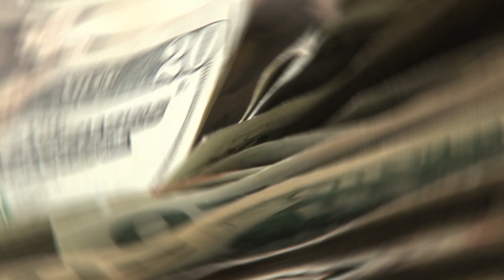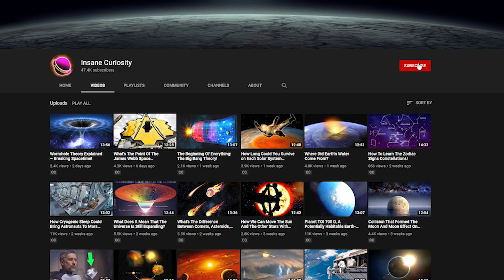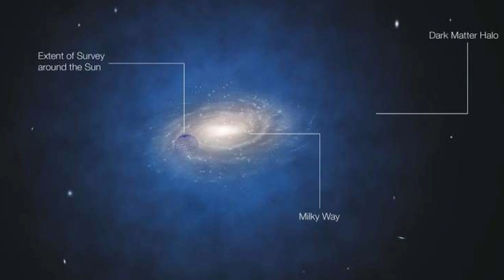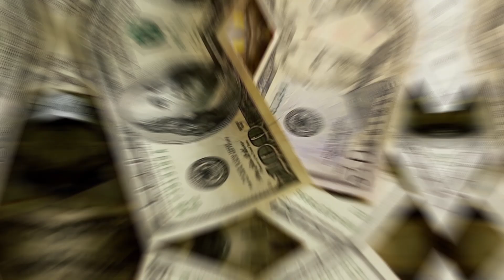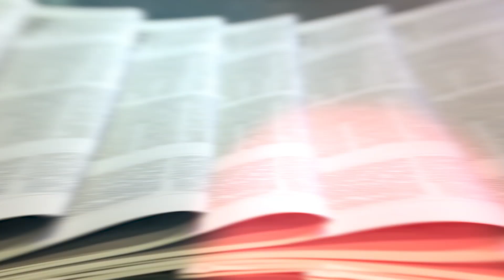Why Space Research Is So Important!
In recent years, people's interest in all countries on the planet in space exploration has soared.
 Many controversies have been raised regarding whether money should be spent on Space research while there are many problems in our inhabited planet, earth and especially in Humanity. There is poverty, financial issues.  And still so much attention into Space exploration. Why?
 Join me I show you reasons why Space research is very important.
We have seen NASA announcing findings in other planets, solar systems and companies such as SpaceX undergo space projects. For instance we have determined the approximate age of the universe, we found water on Mars, we discovered the first exoplanets in 1992, between the years of 2004 and 2005 three new dwarf planets that exist in our solar system came into our attention and so much more.
 But many keep on claiming. What is the point in all of this?
In order for a space exploration to happen, much money needs to be spent. For this reason many people seem to raise questions when it comes to space exploration whether money should be spent on space missions while there are many issues that are happening in our planet that we haven’t solved, and need financial support.  So instead of exploring space, money should be spent for Earth’s needs.
Some others consider that, since we already visited the moon in 1969, we don’t need space travel anymore.  isn’t it enough?
Well, there are many reasons why space exploration is important  and I will try to explain my point of you on this topic and why space research is more significant than we think and vital to humanity.
Before we continue with the significance of space exploration, be sure to like or dislike the video so that we can continue improve and make these videos better for you the viewer.

Now let’s start analyzing our topic.
Well Universe!
Can you imagine the feeling the astronauts who first landed on the moon must felt looking back at the earth? Breaking through into space travel, leaving earth and defeating gravity, taking steps on the moon?
 I bet the feeling would be unique! As they had the opportunity to see earth from a distance and be the first ones to acknowledge it!  Imagine being in there position! I think many are jealous that they didn’t live this experience.  For them this incident can’t be compared with anything else, and while we didn’t know at this time,  this mission advanced our Humanity, and raised the interest on figuring out the Universe! Only goo results can come out of this  as we are learning who we are and becoming strong.
But what is the real motive behind exploration. Why do you want to explore and go out of our comfort zone instead of carrying only about what is going on on Earth?
Well, the main reason why moon landing happened in 1969 and, is because humans are driven to explore the unknown, discover new worlds and push the boundaries of the scientific limits. Like it or not, we are by nature explorers who want tο push further and challenge the boundaries of what we already know and we want to learn always something new that can cause a whole new reality. We love exploring the world, travelling abroad visiting other countries and places, collecting memories and experiencing feelings. The same happens on a bigger level by exploring the universe. We are never satisfy and we always want more. People try to achieve these feats for reasons that are not necessarily rational. A few years ago we confirmed the existence of dark matter and we couldn't do that without space exploration. What is the value of this knowledge? It's hard to guess today.
And what keeps us going is the fact that we can discover everyday something new and in this way we advance human race. Imagination remains our most powerful attribute and we don’t want to stay stable in only one thing. That is what we do. We always explore. We overcome obstacles not because we have to, but because we want to. We can’t live without progress and curiosity is in our blood.

Video Chapters:
00:00 Introduction
00:36 Importance of Space Research
01:17 Debates on Space Funding vs. Earthly Needs
03:00 Benefits of Space Exploration for Technological Advancement
06:06 Medical Research and Life Extension in Space
09:01 Space Exploration as a Solution to Earth's Overpopulation and Resource Depletion
10:38 Colonization of Other Planets for Humanity’s Survival